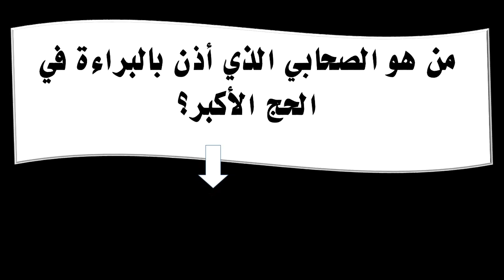من هو الصحابي الذي أذن بالبراءة في الحج الأكبر؟